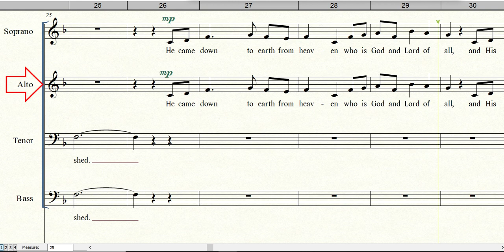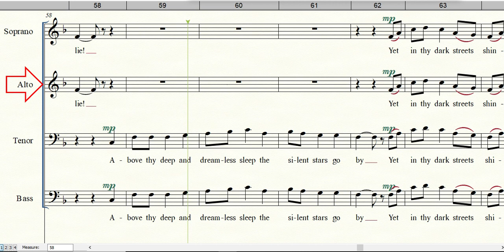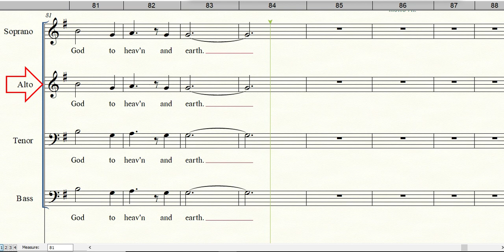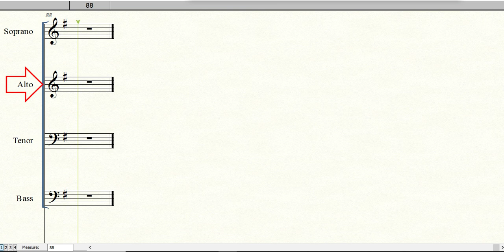4. BETHLEHEM, O BETHLEHEM | Alto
Words by Carl F. Alexander